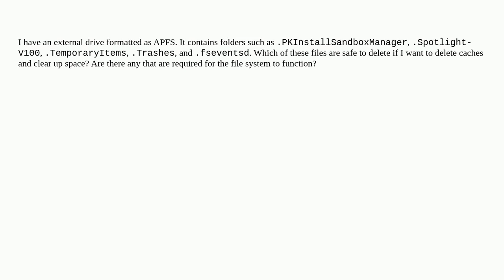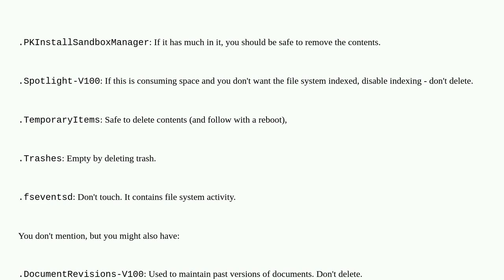Apple: Which files are required on the root of an APFS partition?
Which files are required on the root of an APFS partition?

A special thanks goes out to the awesome community

  filesystem apfs